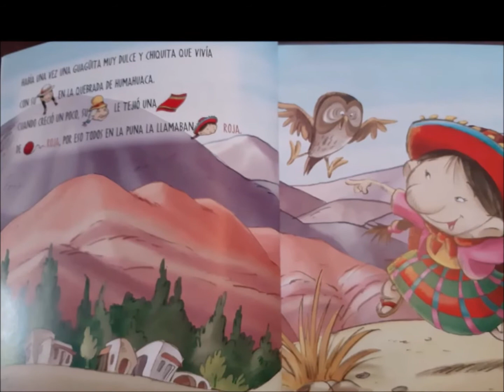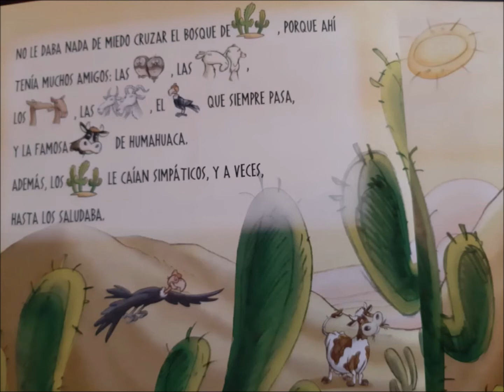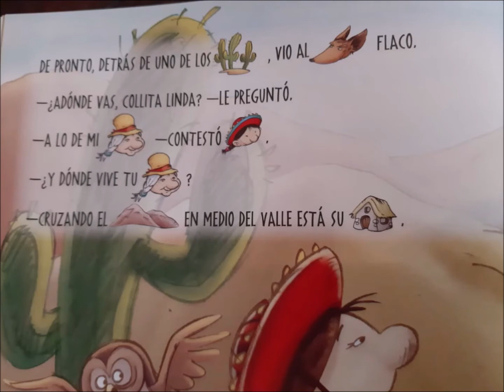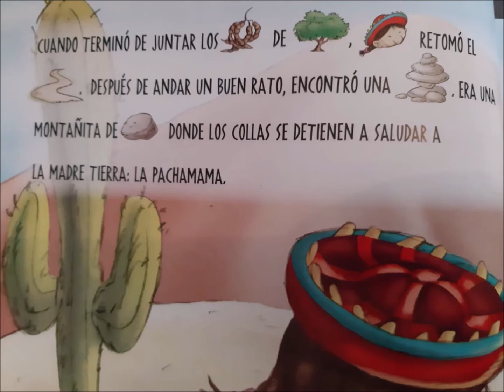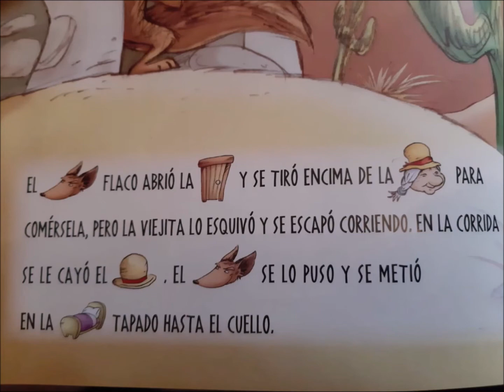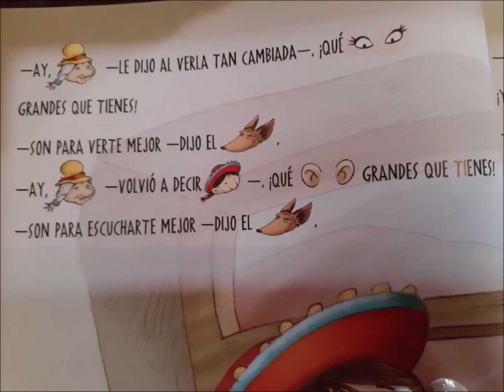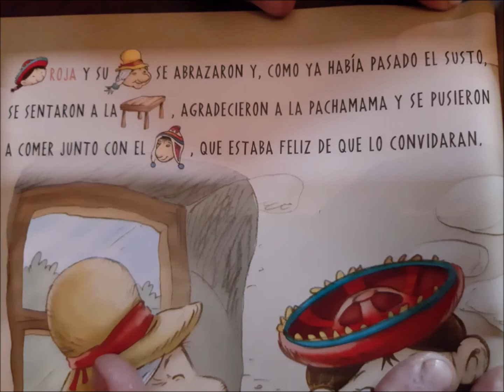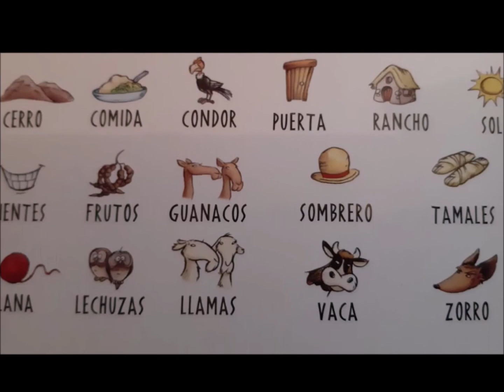Caperucita roja del Noroeste Cuentos regionalizados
Seño Naty Leali